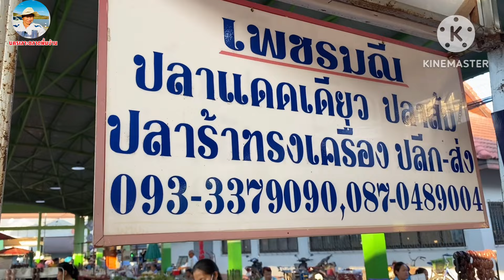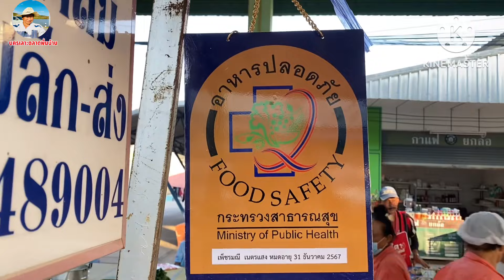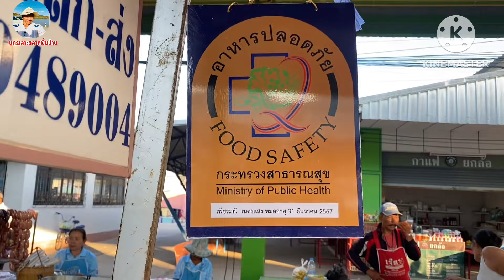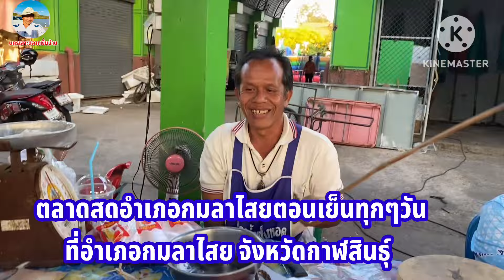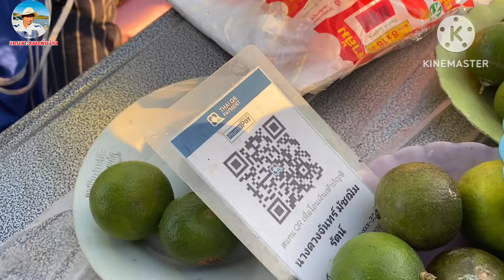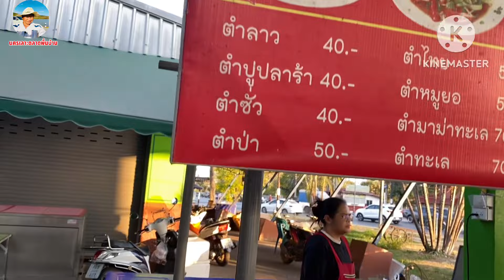EP.2 ปลาลำน้ำปาว และ#อาหารพื้นบ้านอิสาน ที่ ตลาดสดอำเภอกมลาไสย จังหวัดกาฬสินธุ์ ตอนบ่าย-เย็น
@NakornOnMarket ปลาสดปลาแห้งจากลำน้ำปาว และอาหารพื้นบ้านอีสาน ที่ตลาดสดอำเภอกมลาไสย จังหวัดกาฬสินธุ์ เป็นตลาดตอนบ่ายๆถึงค่ำมีทุกวัน อยู่ตรงไหแดงกลางเมืองกมลาไสยครับ